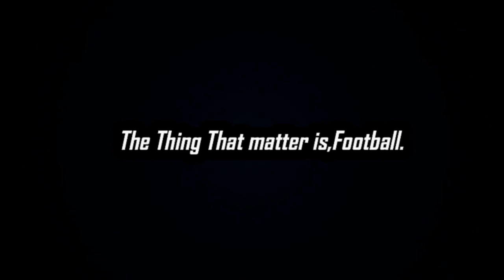Leo Messi - All 56 Freekick Goals in Football Career | 2008-2021 | 1080i & English Commentary ◄ HD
So I Will Keep Uploading Content Like This.

freekick vs athletic bilbao
freekick vs atletico madrid
freekick vs madrid
freekick vs liverpool
freekick vs psg
freekick vs bayern
freekick vs la liga teams
freekick vs granada
freekick vs valencia
freekick vs celta vigo
freekick vs Mallorca
freekick vs Olympiacos
freekick vs  Espanyol
freekick vs Sevilla
freekick vs Real Sociedad
freekick vs Leganes
freekick vs Alaves
freekick vs Nigeria
freekick vs Panama
freekick vs PSV
freekick vs Villarreal
freekick vs Girona
freekick vs Ajax
freekick vs Deportivo La Coruna
freekick vs Almería
freekick vs Dynamo Kyiv
freekick vs Valladolid
freekick vs Betis
freekick vs Las Palmas
freekick vs Paraguay
freekick vs Uruguay
freekick vs  USA
freekick vs Colombia